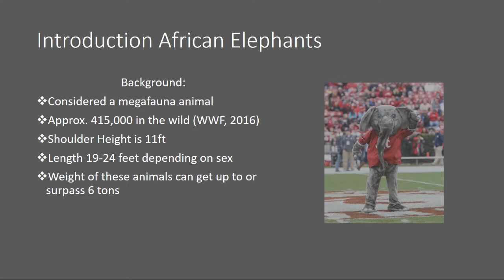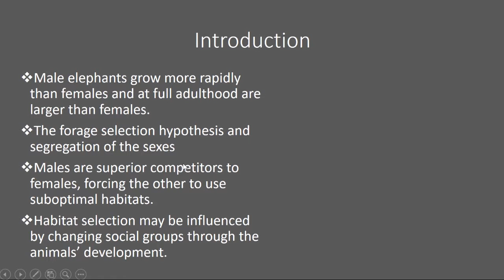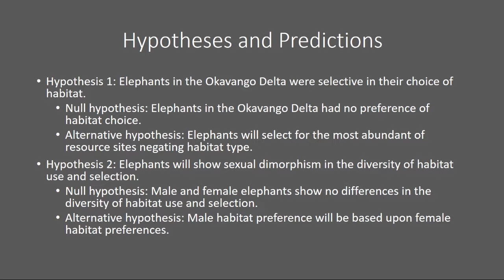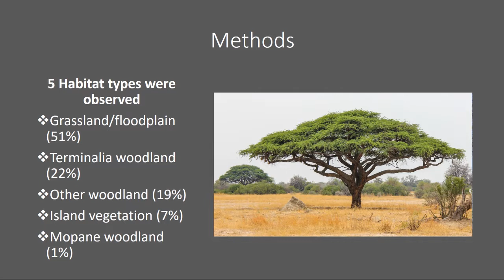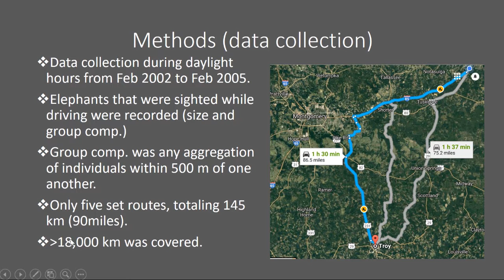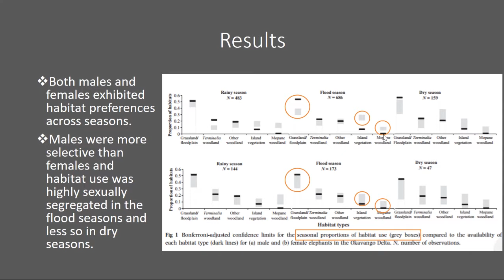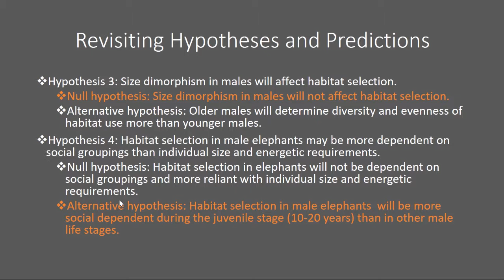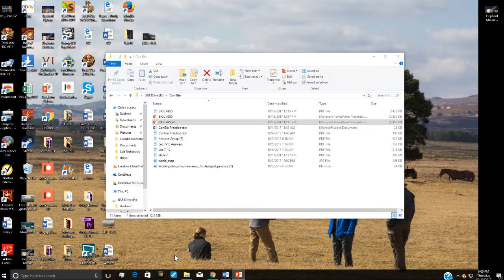African Elephants - A Study of Size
Senior Seminar on African elephants: Paper from which this information was taken is in the description. Sex differences in African elephants, is a very important topic of concern people :)